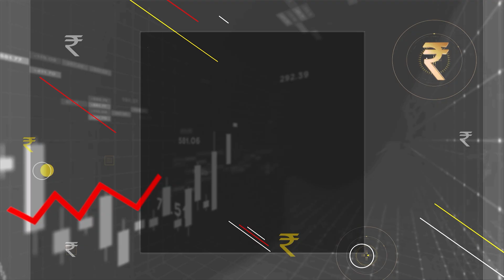ಸಾಲದ ಬೆಟ್ಟ ಕರಗಿಸಲು ಪರಿಣಾಮಕಾರಿ ಸೂತ್ರ | Debt Consolidation Loans | How To Pay Off Debt Fast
74 percent; financial literacy is just about 24 percent. It means out
instruments.

Vistara Money Plus | Vistara Money Plus Kannada | Personal Finance Management | Financial Management | Personal Finance For Beginners | Mutual Fund For Beginners | Mutual Fund | Share Market | Share Market For Beginners | Debt Consolidation Loans | How To Pay Off Debt Fast